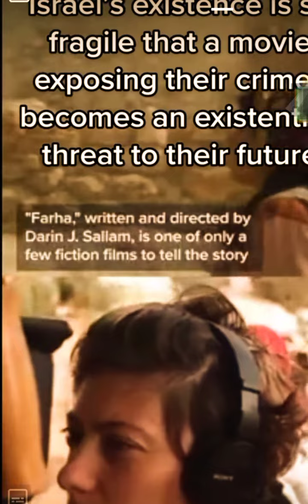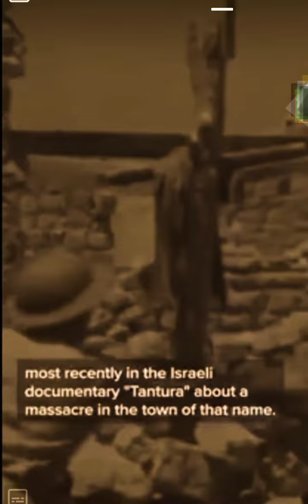Say no more